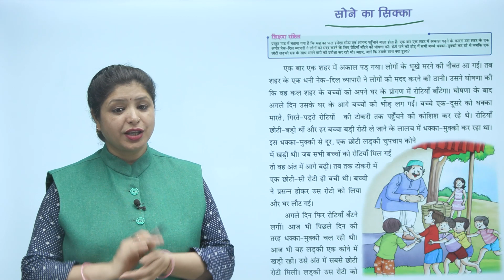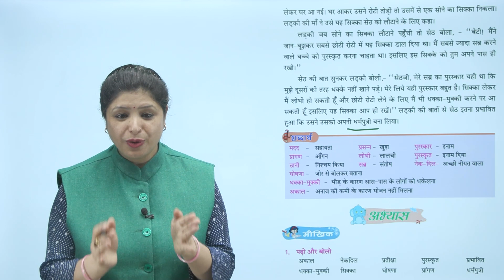Ch 13 | Starkids | Hindi | Hindi 3 | Nek Dil | For children